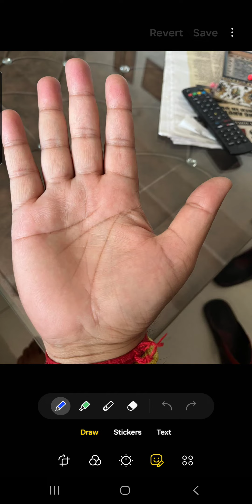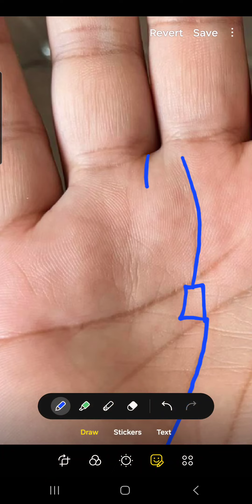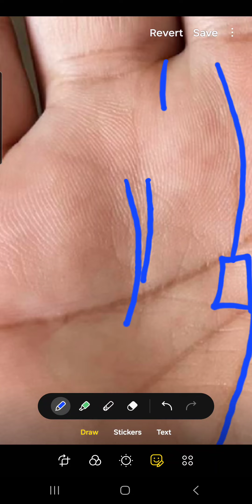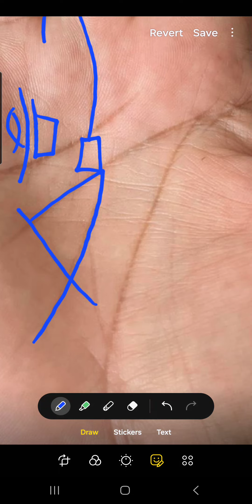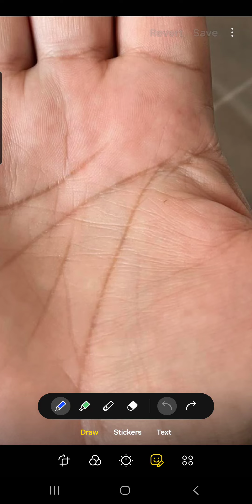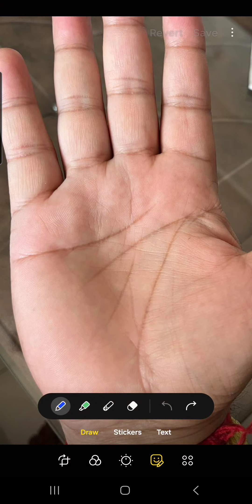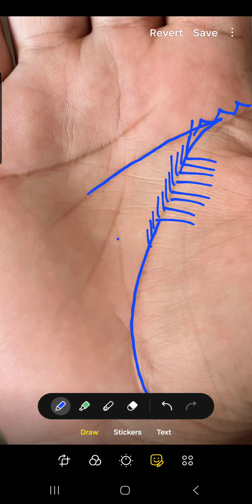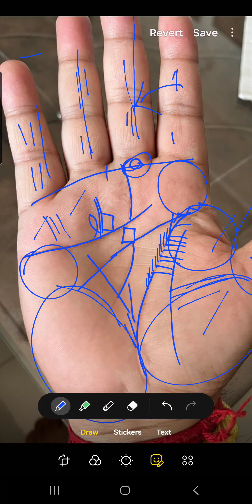ऐसा धन त्रिभुज व fish 🐟 sign मात्र 5 % लोगो के हाथ पर दिखाई देता है।।